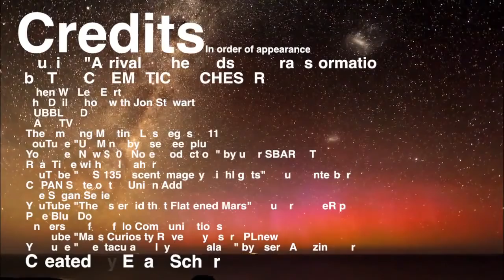Neil deGrasse Tyson - We Stopped Dreaming (Episode 1)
The intention of this project is to stress the importance of advancing the space frontier and is focused on igniting scientific curiosity in the general public.
Facebook cover: (not sure who made this but thank you!)